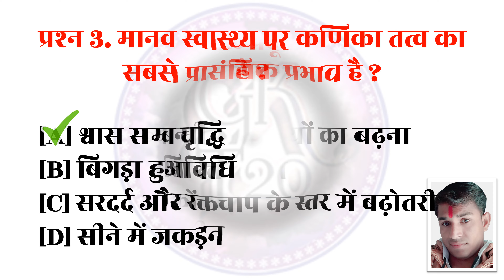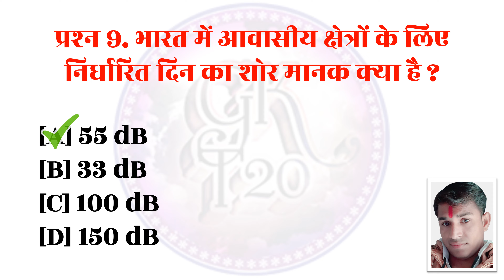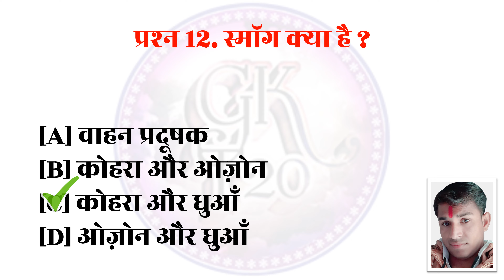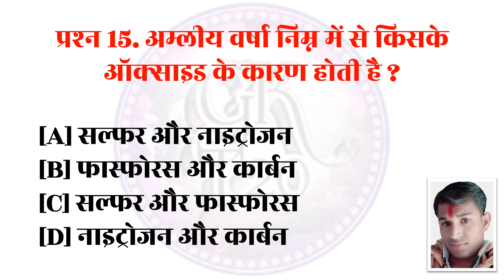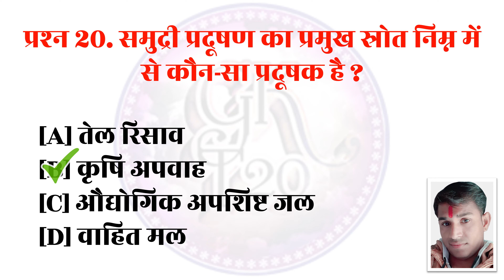pollution mcq in hindi | environmental pollution quiz | पर्यावरण प्रदूषण संबंधित प्रश्न | gkt20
नमस्कार दोस्तो इस विडियो मे पर्यावरण प्रदुषण से संबंधित सामान्य ज्ञान के महत्वपूर्ण बहुविकल्पिय प्रश्नोत्तर को दिखाया गया है । आप इन प्रश्नो के माध्यम से आपने सामान्य ज्ञान का परिक्षण कर सकते है । विडियो मे किसी प्रकार की की त्रुटी हो तो हमे कमेन्ट बॉक्स मे कमेन्ट करके जरूर बताए ।

Ishwar Singh Rajput

Pradushan se sambandhit gk

environmental pollution gk in hindi

air pollution gk in hindi

air pollution general knowledge in hindi

gk in hindi pollution

water pollution gk in hindi

gk about pollution in hindi

pollution gk questions

environment questions in hindi

environment questions and answers in hindi

environment mcq in hindi

environment gk in hindi

environment quiz in hindi

environment questions and answers pdf

environment pollution in hindi

environmental pollution in hindi